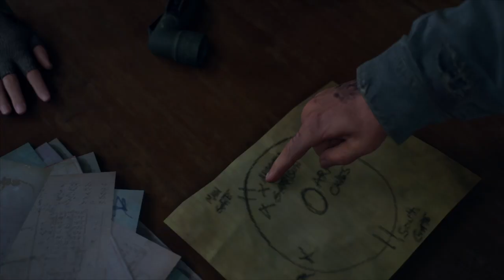DAYS GONE Gameplay Part 67 (Español)